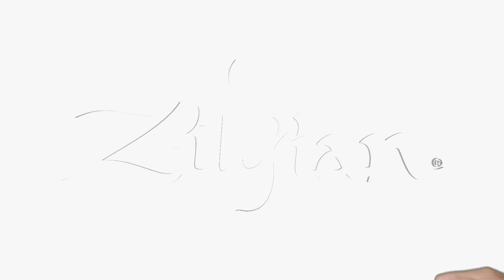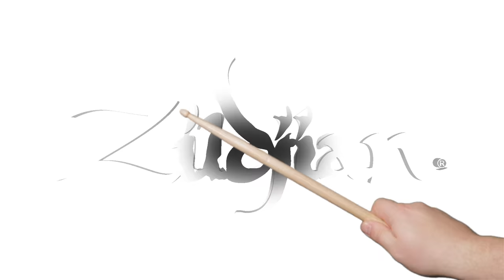Sound Legacy - Ashton Irwin of 5 Seconds of Summer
Zildjian Artist Ashton Irwin with 5 Seconds of Summer stopped by Zildjian HQ to talk to us about drumming inspirations and memories of his first Zildjian cymbals.